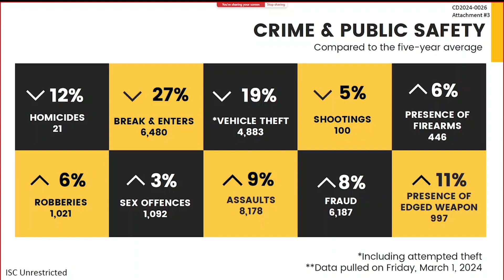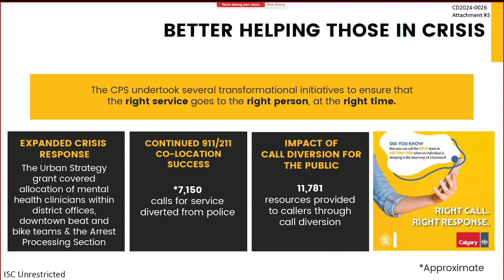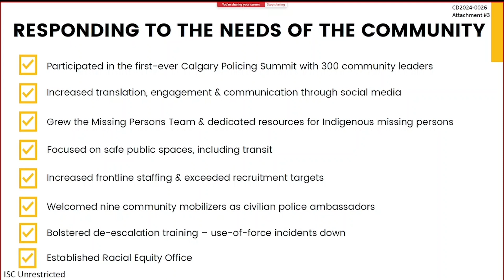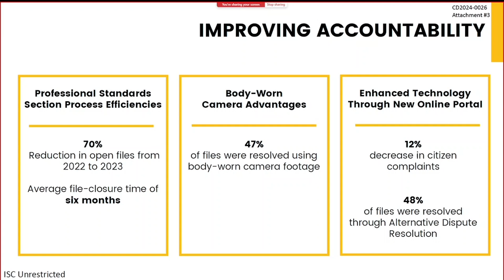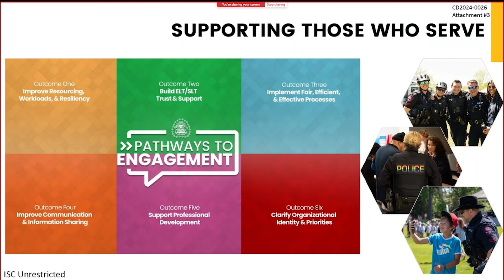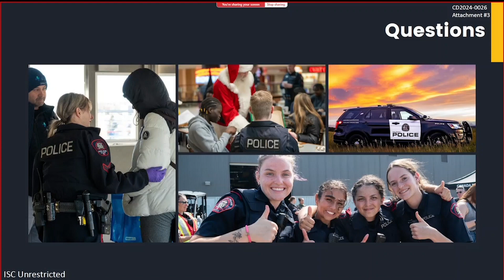Calgary's 2023 Policing Highlights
Our Commission reports to City Council annually on what both we and the @calgarypolice achieved in the previous year.

This introductory presentation outlines what the Calgary Police Service accomplished in 2023, what crime trends were seen in Calgary, and what the plan is for 2024.

To watch the full report to Council or to read the written materials,

You can also read our Policing in Calgary Annual Report